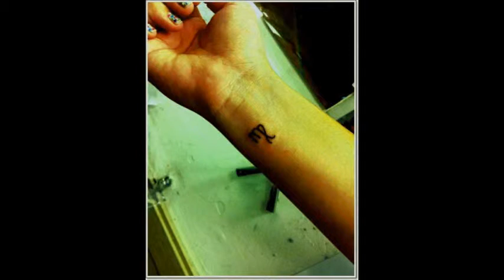Scorpio virgo Tattoos Designs and Ideas For Men/Women Whatsapp Status #2